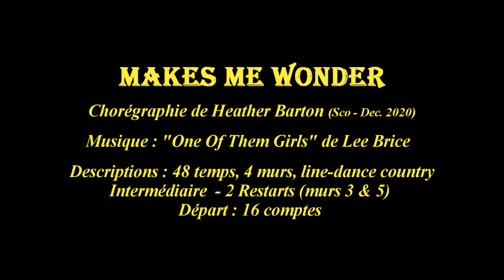MAKES ME WONDER - LINE DANCE (Demo & Teach Fr)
MAKES ME WONDER
Chorégraphie de Heather Barton (Sco - Dec. 2020)
Descriptions : 48 temps, 4 murs, line-dance country
Intermédiaire  - 2 Restarts (murs 3 & 5)
Départ : 16 comptes